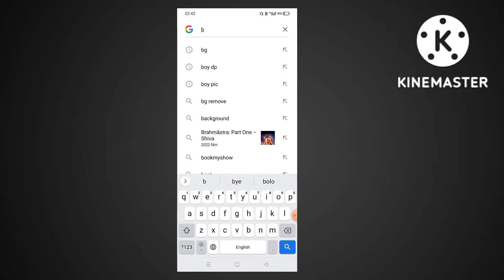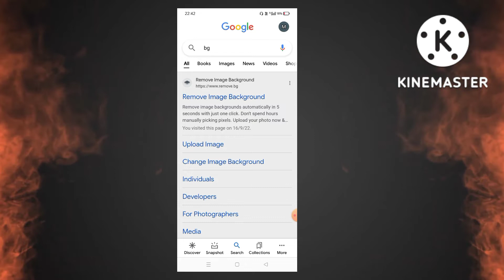photo ka background kaise hataye। kisi bhi photo ka background kaise hataye bahut hi aasani se।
kisi bhi photo ka background kaise hataye bahut hi aasani se।
apni photo ka background kaise hataye। only 5 second mein photo ka background kaise hataye।

photo editing
remove background
background remove
change background
photo background change
photoshop editing
photoshop tutorial
classic editing
photoshop background
picsart photo editing
background change
background color change in photoshop